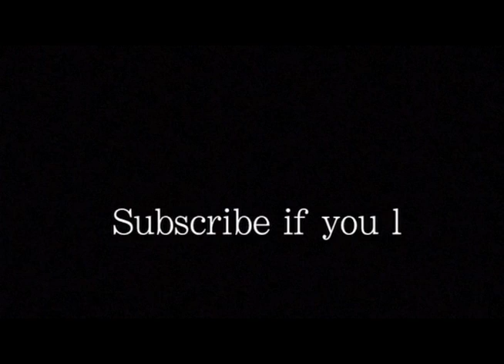Roses are for men & Une Rose de Kandahar - Tauer perfumes - SFR No. 22 [EN]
This is a boozy creamy lovely oriental gourmand rose fragrance. opens dry with herbs, cinnamon, salmon, bergamot, apricot and incense. Than after some minutes the roses come in. Than the more masculine patchouli and tabac turns up ending in a beautiful sort creamy rose tobacco scents. And it has an ambergris note from the oc to to lift up the dryness in the scent.

Roses are great on men. I mention a lot of other rose fragrances you should try.

Here's a great review about some other Rose fragrances by Rene (mrzayas81). But there are many more

I asked Andy and there is no real ambergris in it. Not many fragrances have that. Escapes Mystique D'Orient by Guerlain has it they told me. But it is like a very very small percentage in it. It's great when thy can make something thats smalles similar. Firmenich managed manage to isolate the DNA from the Clary sage plant that produces the two enzymes needed for the chemical process that produces Ambrox is told.

Nebula 1 - Oliver & Co | A nice fall fragrance - herbal - fruity and creamy.

A trip into the unknown. A universe of warm tones accompanied by a blinding white light: fiery roses, rosewood and garnet, mauves and purples, ambers and shadows.

Ingredients: white musks, woods, tolu balsam, synthetic castoreum, styrax absolute, siam benzoin, vanilla absolute, red and yellow champaca, rose, red fruits, an orange combination of neroli, petitgrain, orange blossom absolute and bitter orange, also star anise, violet, saffron, jasmine, davana, lavender absolute, pink grapefruit and blood orange.

Nebula 1 was launched in 2013. The nose behind this fragrance is Oliver Valverde.